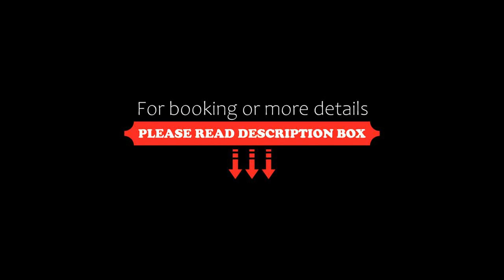ARCOTEL Velvet Berlin, Berlin, Germany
About Property:
You're eligible for a Genius discount at ARCOTEL Velvet Berlin! To save at this property, all you have to do is sign in.
Offering excellent transport links and views of Berlin’s rooftops, this boutique hotel is just 100 m from Friedrichstrasse shopping street. Its stylish rooms include flat-screen TVs and soundproofed windows.
Rooms at ARCOTEL Velvet feature modern furniture and floor-to-ceiling windows, ...
Property Type: Hotel
Address: Oranienburger Str. 52, Mitte, 10117 Berlin, Germany
Searching For
1. ARCOTEL Velvet Berlin - Berlin - Germany
2. ARCOTEL Velvet Berlin - Berlin - Germany Address
3. ARCOTEL Velvet Berlin - Berlin - Germany Rooms
4. ARCOTEL Velvet Berlin - Berlin - Germany Amenities
5. ARCOTEL Velvet Berlin - Berlin - Germany Offers and Deals
Audio Credit:
Track Title: Reasons To Hope
Artist: Reed Mathis